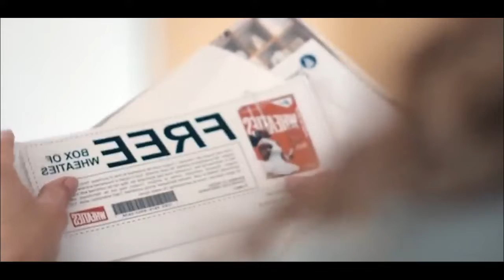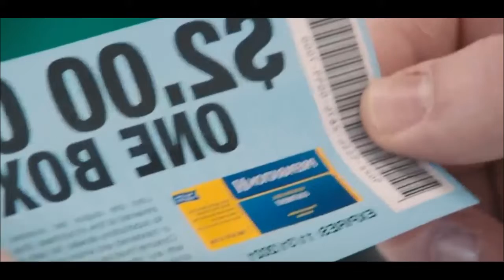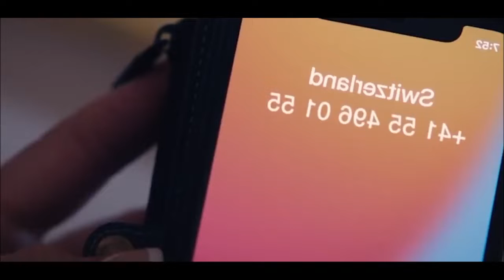Queenpins MINI MOVIE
A middle-aged suburban housewife, Connie Kaminski (Kristen Bell), won three gold medals at the Olympic race walk yet suffers from an existential crisis and financial debt. Connie’s husband, Rick, is a senior auditor at the IRS. The couple tried to start a family. After a series of expensive fertility treatments, Connie got pregnant with a baby girl. But the baby didn’t survive. The tragedy derailed their relationship.